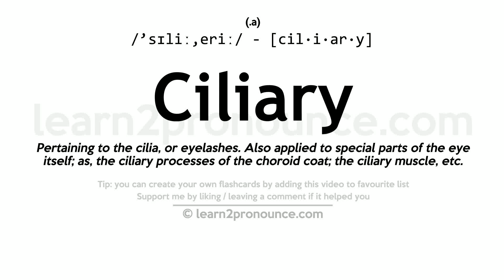Pronunciation of Ciliary | Definition of Ciliary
Ciliary pronunciation | How to pronounce Ciliary in English?
/`sɪliː,eriː/
Meaning of Ciliary | What is Ciliary?
(1) (adjective) of or relating to the human eyelash; (2) (adjective) of or relating to cilia projecting from the surface of a cell; (3) relating to the ciliary body and associated structures of the eye;
What is Ciliary | Ciliary meaning and definition?